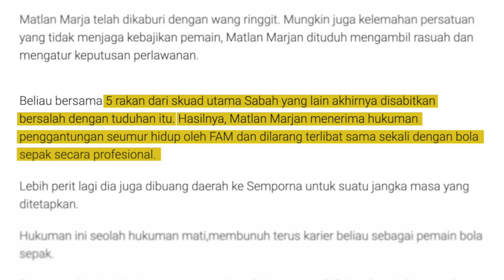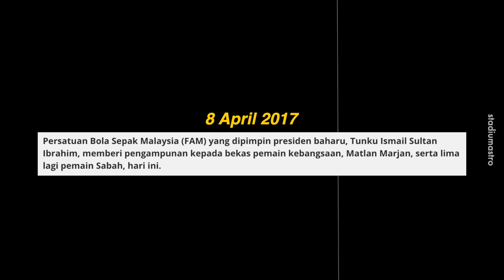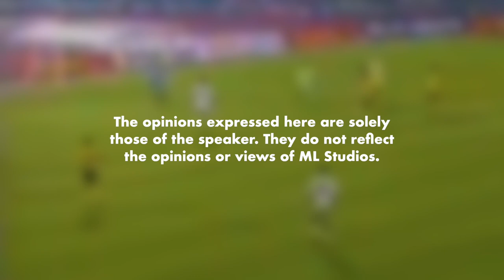Matlan Marjan Jaring 2 Gol Lawan England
Ah kau keeper tak ada pun kena tiang.